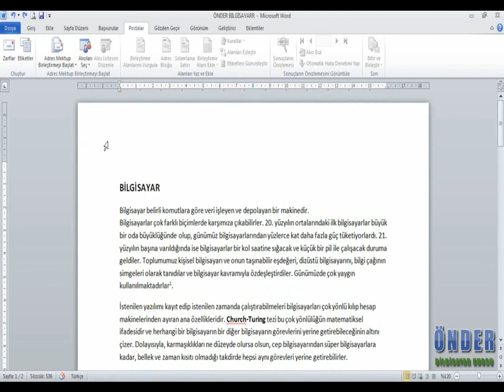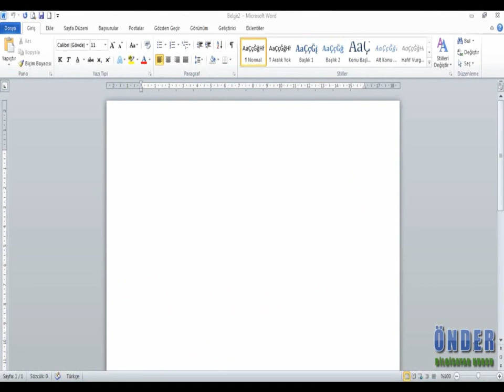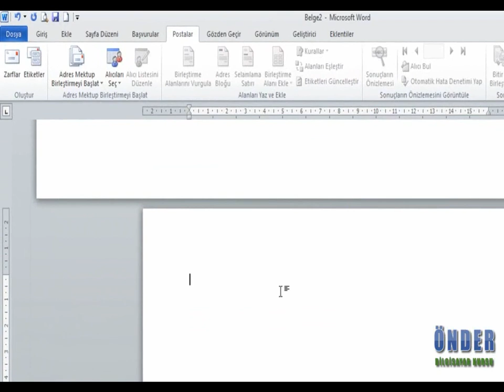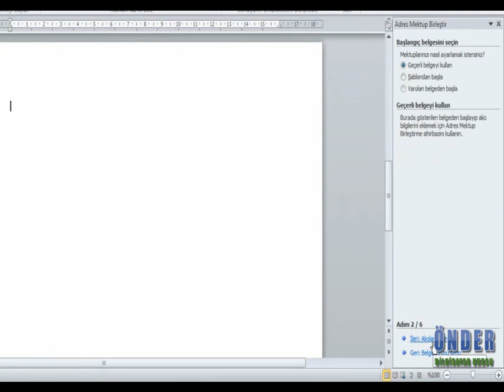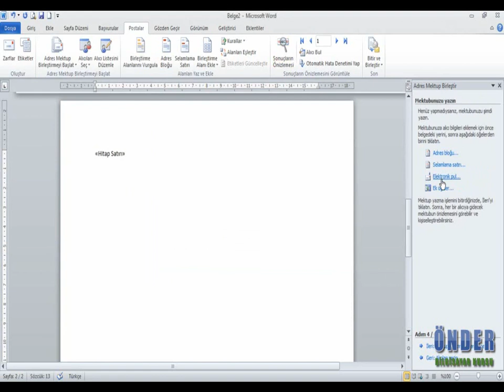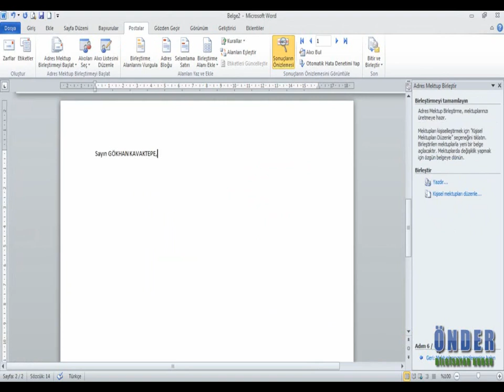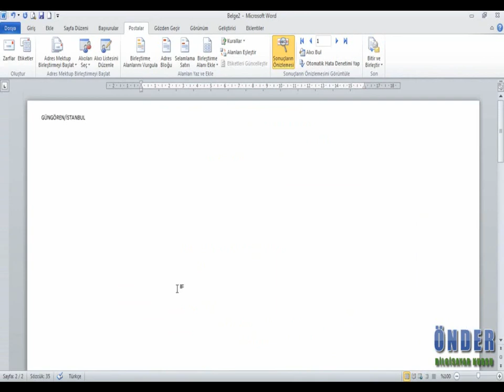Önder Bilgisayar Kursu - Word Eğitimi - Postalar Sekmesi